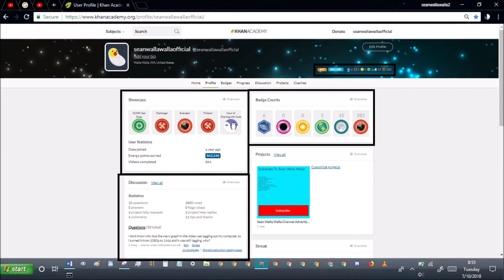khan academy statistics ep199 july 10th 2018 stats